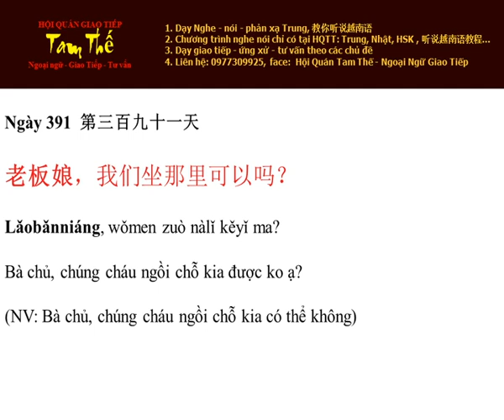Ngày 391 Bà chủ, chúng cháu ngồi chỗ kia được ko ạ? - Nghe Noi Tieng Trung Moi Ngay Mot Cau